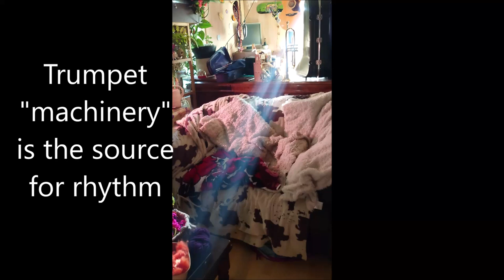blue 02102024 Holopainen